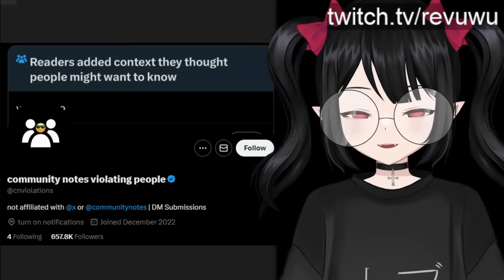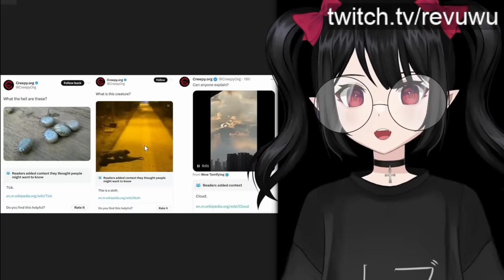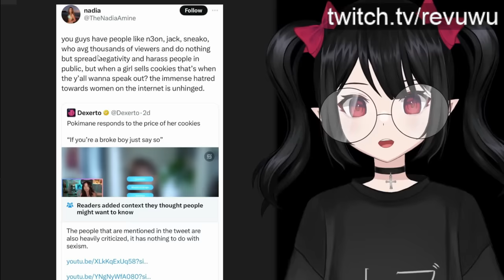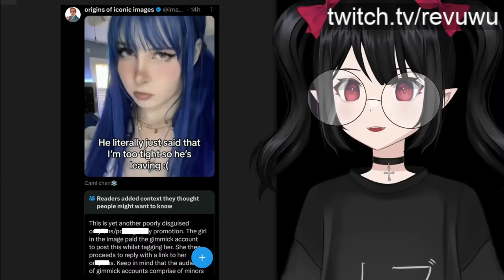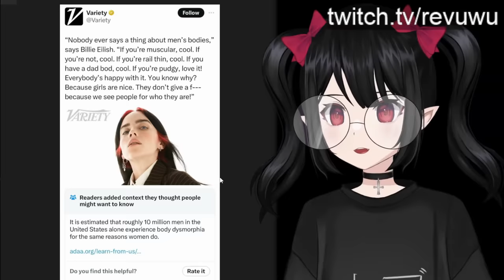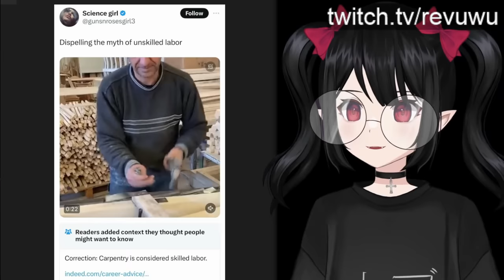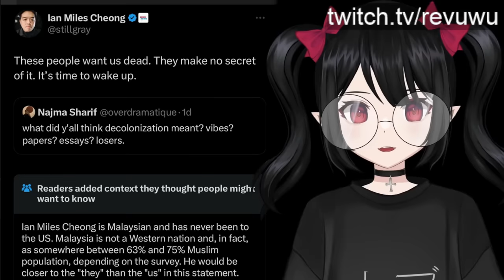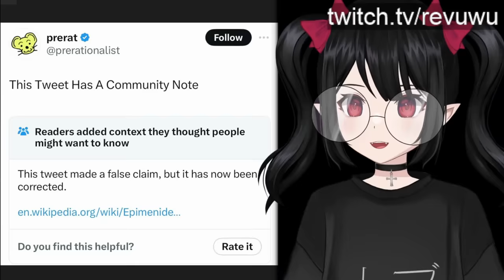Moronic Twitter Users Getting What They Deserve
The "community notes" feature on Twitter is the gift that keeps on giving.